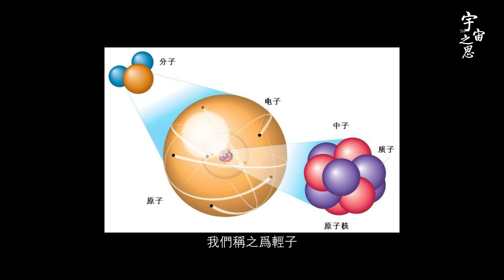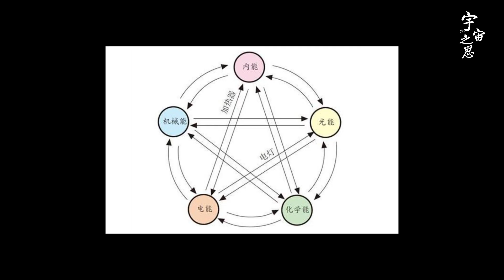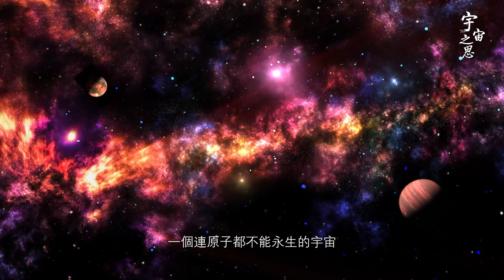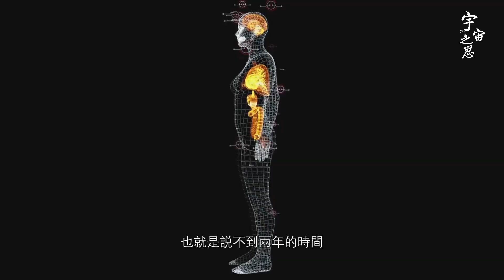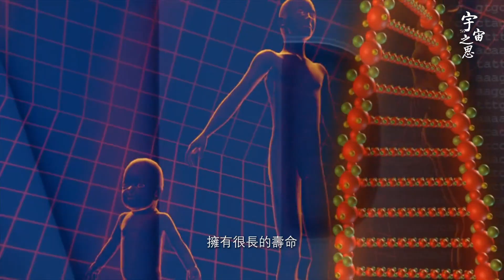生命由原子組成 原子可以永生 生命怎麽不行？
生命由原子组成 原子可以永生 生命怎么不行？